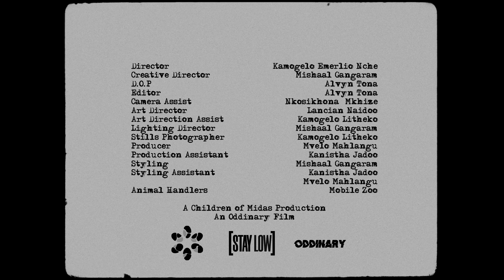Priddy Ugly, Maglera Doe Boy - Ntja'ka ft. MashBeatz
Artist: Priddy Ugly & Maglera Doe Boy

Song: Ntja’ka (feat. MashBeatz)

Label: STAY LOW

Production Company: Children Of Midas & Oddinary Films

Producer: Nkululeko Lebambo

Director: Kamogelo Emerlio Nche

Creative Director: Mishaal Gangaram

DOP: Alvyn Tona

Editor: Alvyn Tona

Art Director: Lancian Naidoo

Art Director Assistant: Kamogelo Litheko

Producer: Mvula Mahlangu

Animal Handler: Mobile Zoo